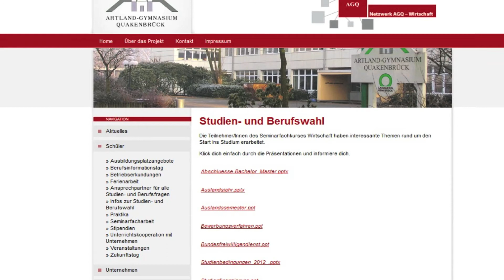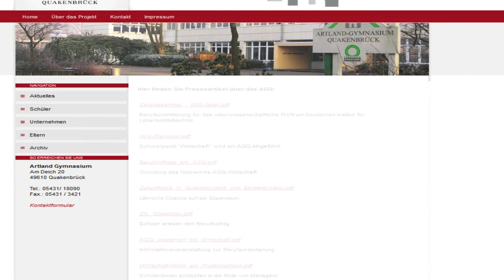Das AGQ präsentiert das Netzwerk AGQ-Wirtschaft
In diesem Video präsentieren wir Ihnen das Netzwerk AGQ-Wirtschaft.
Das Netzwerk AGQ ist eine 2012 gegründete Initiative, die dazu dient Kontakt seitens der Schüler/innen zu den regionalen Unternehmen und Betrieben herzustellen und Sie somit auf das spätere Berufsleben vorzubereiten. In dem Netzwerk sind zahlreiche Unternehmen und Betriebe aus der Region.
Es sind spezielle Informationen für Schüler aufgeführt, die bei der Orientierung für den späteren Werdegang helfen sollen. Zu den, im Netzwerk vorhandenen Unternehmen, gibt es Profile in denen diese kurz vorgestellt werden.